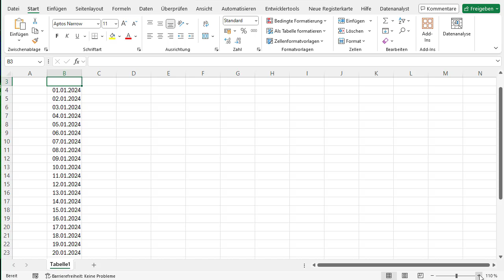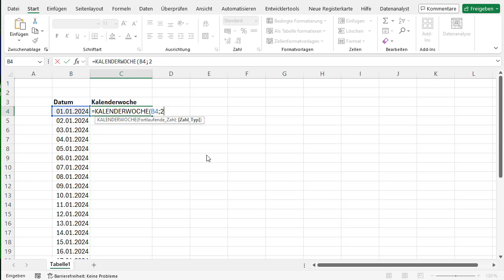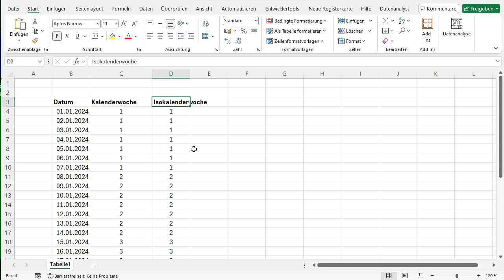Excel-Tipp: Kalenderwoche schnell und einfach aus Datum berechnen – So geht's! ✅✅✅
In diesem Video zeige ich euch, wie ihr ganz einfach die Kalenderwoche aus einem Datum ermitteln könnt. Egal ob für Projektplanung, Reporting oder persönliche Organisation – Kalenderwochen sind ein praktisches Hilfsmittel, um eure Termine und Aufgaben effizient zu strukturieren. In wenigen Schritten erkläre ich euch, welche Formeln ihr in Excel nutzen könnt, um die passende Kalenderwoche zu berechnen. Also bleibt dran und lasst uns direkt loslegen!

►Wir sind offen für Möglichkeiten, Freelancing sowie Kooperationen in verschiedenen Bereichen!
Wir freuen uns darauf, von Ihnen zu hören!